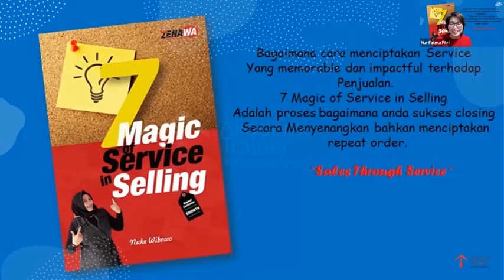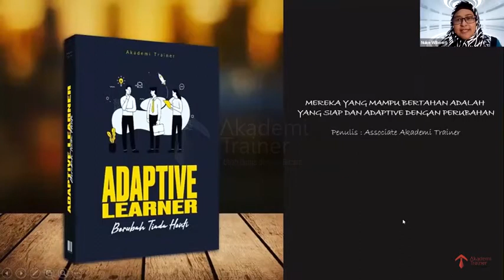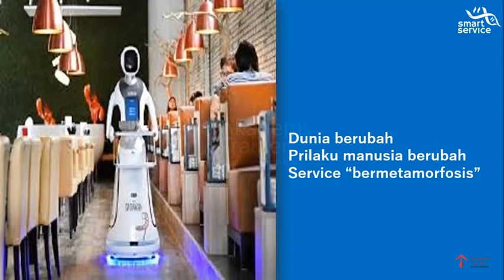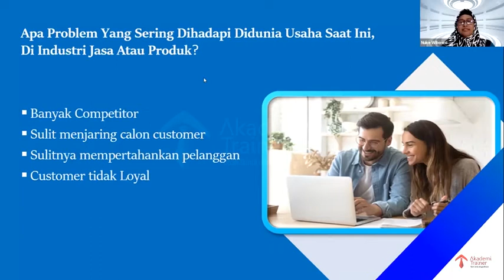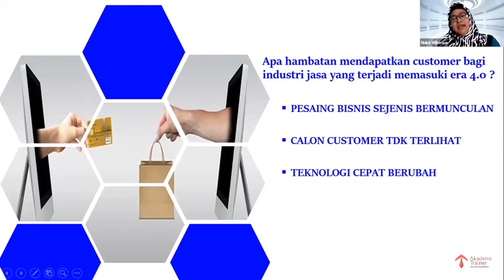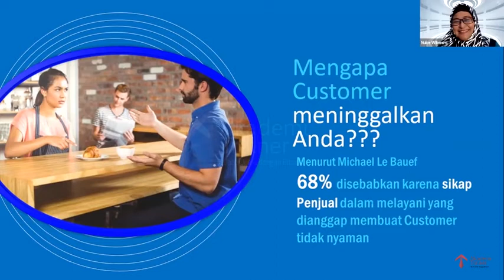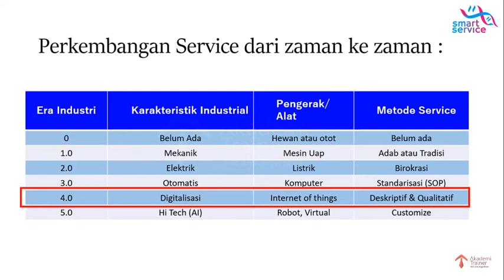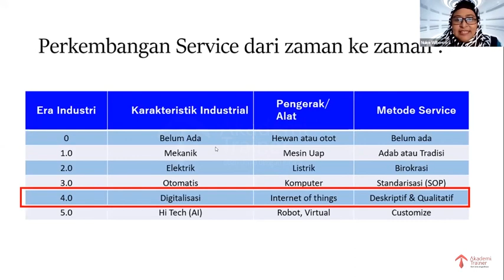Membuat Layanan Kreatif Dan Menyenangkan - Part 1